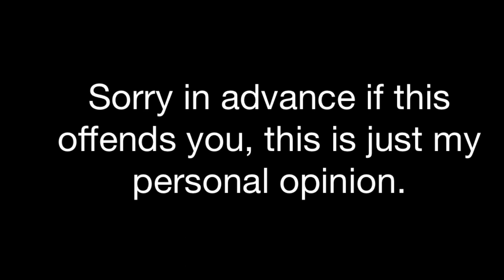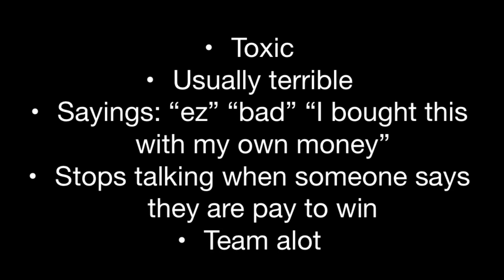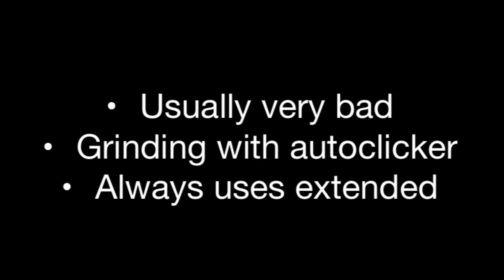Types Of Slap Battles Players!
Sorry for not uploading in a while 😳😳😳😳